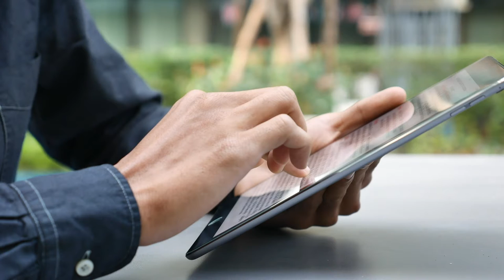5 Cheap Gift Ideas - for Yourself with Farnoosh Torabi and NextAdvisor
“‘Tis the season to treat yourself!”

Who is self-gifting this year? NextAdvisor contributing editor @farnooshtorabi has some ideas for Y-O-U (or friends and family 😉).